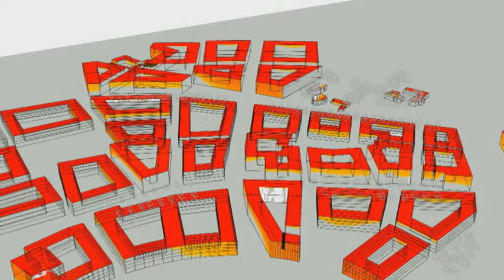Experience LTH at Lund University: Energy-efficient Buildings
Researchers at the Faculty of Engineering (LTH) at Lund University explain their research within energy-efficient buildings.

This video is part of a series of short films highlighting extraordinary research at LTH.